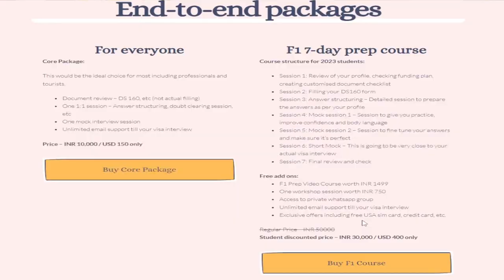Real student experience - Pursuing Bachelor's together after gap of 10 years | USA F1 Visa 2023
Hey guys!
Here is a real and inspiring story of a couple who are pursuing their education together in USA, each on their own F1 visa. What makes this even more inspiring is the fact that they are pursuing bachelor's in USA after a gap of 10 years!
Yes, its possible!
Watch the story of Catherine and Kevin and know more!